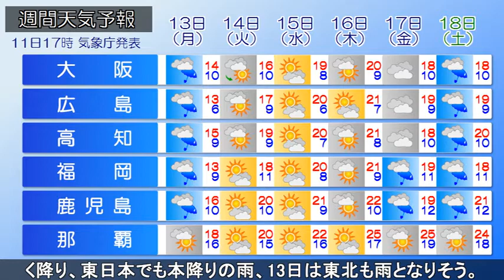2020/04/11 全国の天気予報 夕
東シナ海の前線上に低気圧が発生し、東進しています。日本海の低気圧が青森へ近づいています。沖縄や九州北部、関東甲信は雨、北海道で雪が降っています。今夜は、西の雨が中国・四国まで広がるでしょう。静岡と関東甲信で雨が強まり、関東北部の山間部では雪が中心に。雷に注意。北海道は雪が降ったりやんだりするでしょう。
あすは、東シナ海の低気圧が発達しながら本州の南を東進。西日本は一日を通して雨、九州や四国南部は激しく降る時間帯があるでしょう。関東沿岸は、明け方に低気圧本体に先行する雨がザっと降る見込み。夜は紀伊半島で激しく降り、東日本でも本降りの雨、13日は東北でも雨となるでしょう。